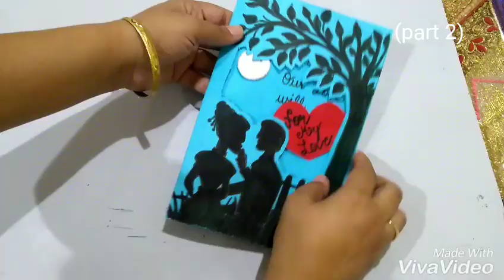Karwachauth card (part 2)